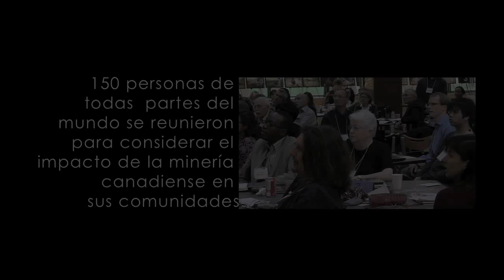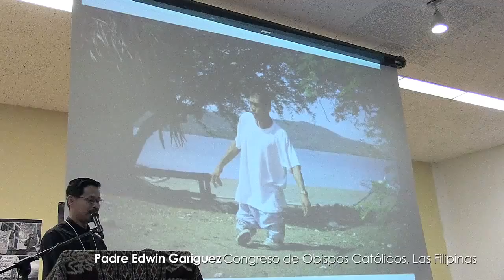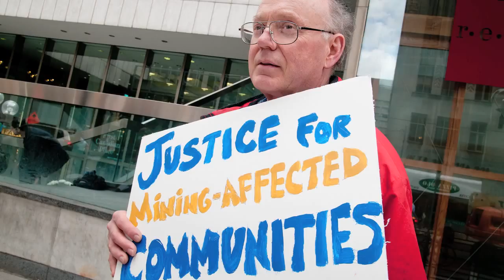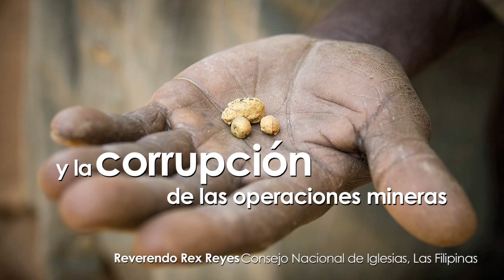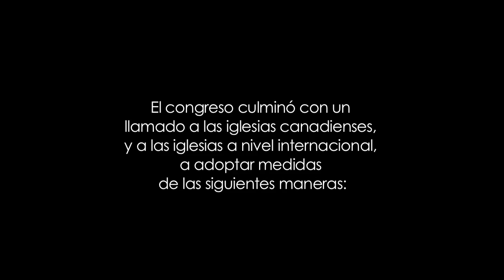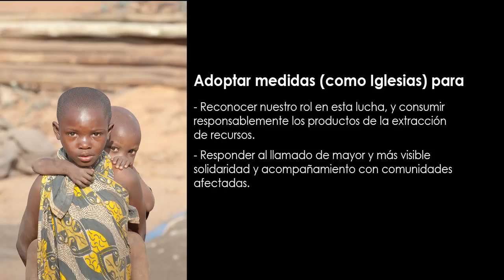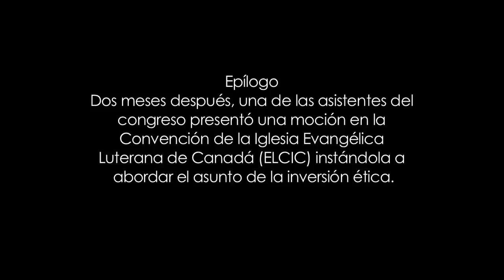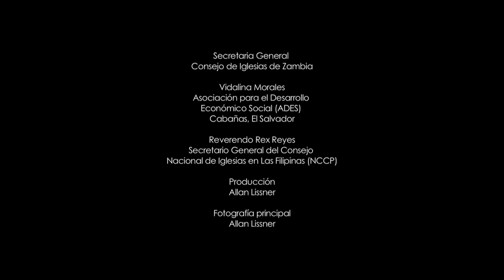Recordemos la Tierra, Voces ecuménicas sobre minería, 2011 (12:05)